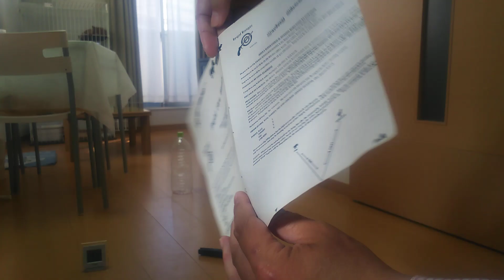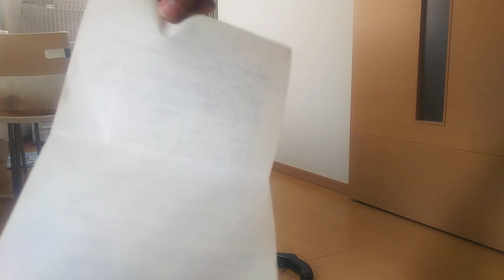アメリカ製おもちゃの輪ゴム銃連射型試射。Test firing of an American toy rubber band gun.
アメリカ製おもちゃのゴム銃を入手しましたので試射を動画投稿します。I got a toy rubber gun made in America, so I'm going to post a video of the test firing.
名称「Regal　Ranger」Name: “Regal Ranger”
輪ゴムをどの様にして連射するのか構造が気に成り購入しました。I bought this because I was curious about the structure of how it fires rubber bands.
引き金を引くたびに歯車が回転します。The gears turn every time you pull the trigger.
6連射可能ですが、1連射が良い様です。It is possible to fire 6 times, but 1 times seems to be better.
輪ゴム銃でも人や動物を標的にしないで下さい。Do not target people or animals with rubber band guns.
以下、日本語説明書より引用。
Regal　Rangerゴム銃　使用説明書
子供が使用する場合は必ず大人が付き添って下さい。
ゴム銃に含まれる物：
☆ターゲット・ラバーバンドガン（最高6連射可能）1丁☆ゴムバンド10本☆金属製標的4個（羊・七面鳥・豚・鳥・各1個）
☆スコアカード（スコアカード6人分）1枚（コピーを取れば何度でも使えます。）
ゲームの準備
ゲームはAとBの2種類があります。
「A」 直線連射ゲーム
発射位置から標的までの距離は6フィート（約1.83m）とします。標的の動物4つを羊・七面鳥・豚・鳥の順に横一直線に並べます。この時、羊から鶏までは30cm以内とします。次に発射位置の前又は脇にガンとゴムバンドを置くための台（椅子など）を用意します。
「B」 スウィング連射ゲーム
発射位置から標的までの距離は6フィートとします。しかし、希望または部屋の広さに応じて変えても構いません。下記の図の様に標的の動物を羊・七面鳥・豚・鳥の順に半円形に並べます。発射位置の前又は脇にガンとゴムバンドを置くための台（椅子など）を用意します。
ゲームのルール（両ゲーム共通）
得点：羊1点・七面鳥2点・豚3点・鶏4点・1競技者のラウンドの最高得点は100点ということになります。
がんの構え方：発射位置に立ち、含は片手または両手で持ち、標的めがけて構えます。ゲームには何人でも参加できます。競技進行係りが一人必要です。
1つのラウンドの開始から終了まで：
1. 競技者は競技進行係りにより発射位置に付くように指示します。
2. 競技者はガンとゴムバンドを、発射位置の前又は脇に用意しておいた代の上に置きます。
3. 競技進行係りが「ロード（弾丸を込めよ）」と言ったら競技者はガンを取り、ガンの先を下に向けた状態でゴムバンドを1本づつ（計6本）ガンの先端にまず掛けて、手前に引っ張り白いプラスチックの各突起部に掛けていきます。＊競技者は30秒以内にガンにゴムバンドを6本掛けなければなりません。

4. 競技進行係りが「ファイア（発射）」と言ったら競技者は発射し、4つの目標を羊から順に倒します。＊この連射の制限時間はゲームAの場合3秒、ゲームBの場合6秒です。
5. 競技進行係りが「ストップ・ファイアリング（射撃止め）」と言ったら競技者はただちに射撃を止めます。そして残ったゴムバンドを1本づつ白い突起部から外します。この時ガンの先は必ず下に向けて下さい。＊「ストップ・ファイアリング」と同時に射撃を止めなければ失格となり、残りのラウンドには参加できません。＊どんな理由が在ろうともこのゲームではやり直しは認めません。
＝競技進行係りの方へ＝
「ロード」と言って30秒待った後の命令の出し方は、「レディ（構えて）―エイム（狙って）―ファイア（発射）―（ストップウォッチが時計で3秒または6秒はかかる）。―ストップ・ファイアリング（射撃止め）」という具合です。＊ストップウォッチや時計を使わない場合は、心の中で1001、1002、1003（3秒の場合）と数えてから「ストップ・ファイアリング」と言って下さい。
＝勝者の決定＝
初めに100点を獲得した人が優勝です。もし最終ラウンド（12ラウンド）終了までに100点を獲得した人がいなければ、最終ラウンド終了時点での最高得点獲得者が優勝となります。
★安全の為に
発射の順番を待っている時などガンを発射しないと時は、常にゴムバンドはガンから外しておいて下さい。ガンにゴムバンドをはめることができるのは「ロード」と指示された時のみで射撃終了後はただちに残ったゴムを1本ずつ残らず外して下さい。この際、ガンの先は必ず下に向けて行って下さい。
6連射可能ですが、1連射が良い様です。It is possible to fire 6 times, but 1 times seems to be better.
以下、日本語説明書より引用。Regal　Rangerゴム銃　使用説明書
ゲームの準備
1つのラウンドの開始から終了まで：
1. 競技者は競技進行係りにより発射位置に付くように指示します。
2. 競技者はガンとゴムバンドを、発射位置の前又は脇に用意しておいた代の上に置きます。
3. 競技進行係りが「ロード（弾丸を込めよ）」と言ったら競技者はガンを取り、ガンの先を下に向けた状態でゴムバンドを1本づつ（計6本）ガンの先端にまず掛けて、手前に引っ張り白いプラスチックの各突起部に掛けていきます。＊競技者は30秒以内にガンにゴムバンドを6本掛けなければなりません。

4. 競技進行係りが「ファイア（発射）」と言ったら競技者は発射し、4つの目標を羊から順に倒します。＊この連射の制限時間はゲームAの場合3秒、ゲームBの場合6秒です。
5. 競技進行係りが「ストップ・ファイアリング（射撃止め）」と言ったら競技者はただちに射撃を止めます。そして残ったゴムバンドを1本づつ白い突起部から外します。この時ガンの先は必ず下に向けて下さい。＊「ストップ・ファイアリング」と同時に射撃を止めなければ失格となり、残りのラウンドには参加できません。＊どんな理由が在ろうともこのゲームではやり直しは認めません。